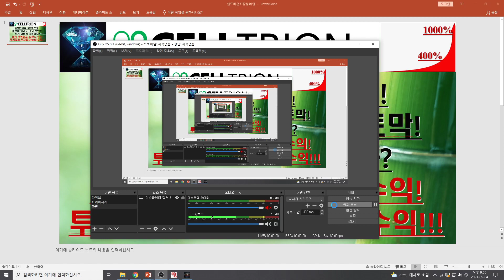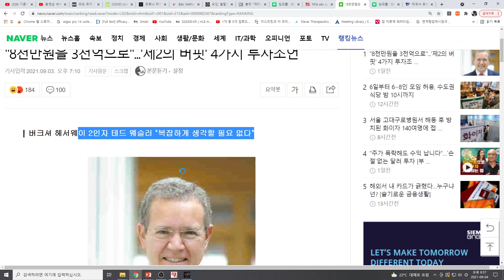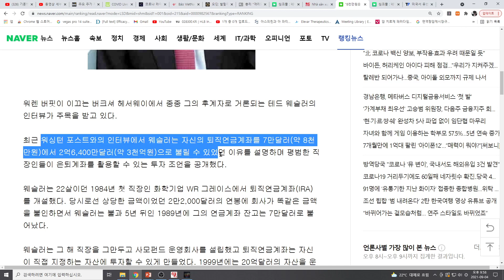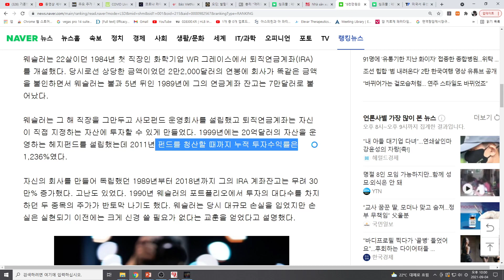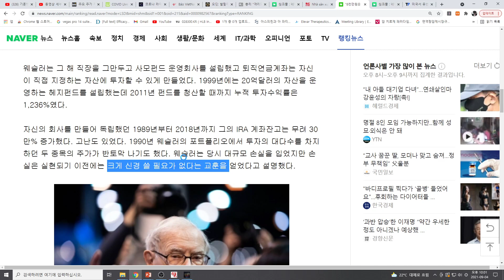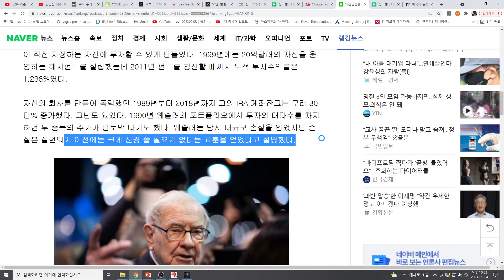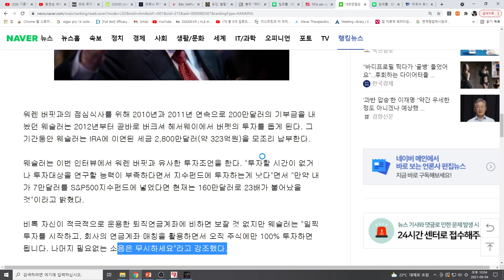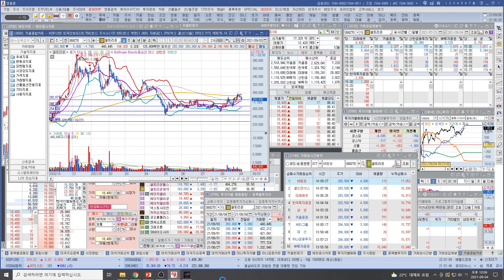[주식투자]셀트리온(8천만원을 3천억으로!/중간에 위기도! 주가반토막! 위기 어떻게 극복했나?/결국 극복하고 30만%수익!/투기말고 투자만 가능한 수익!!!)